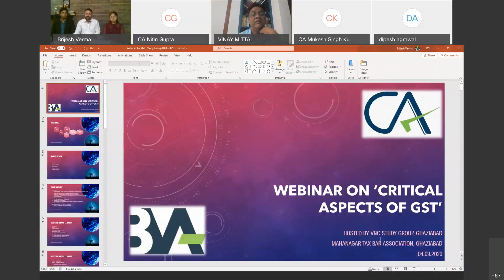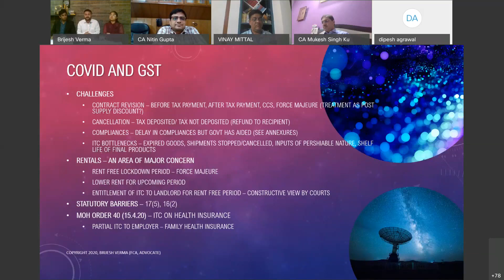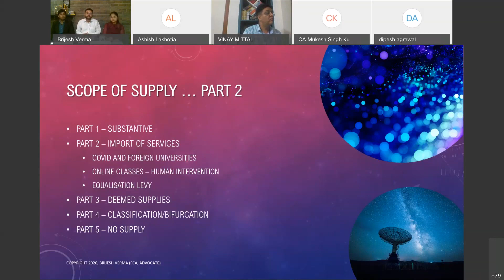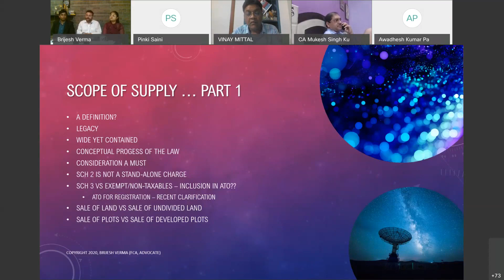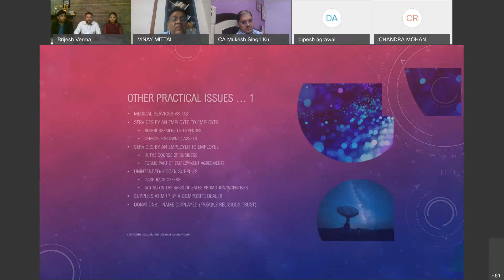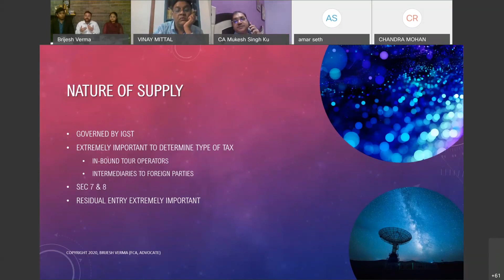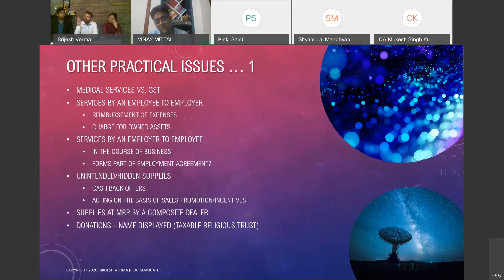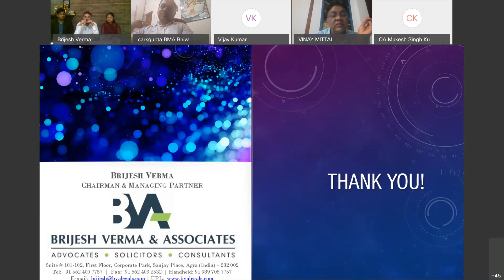An Insight into the Latest Viral issues in GST by CA. Brijesh Chandra Verma